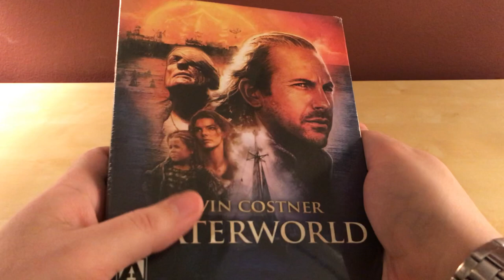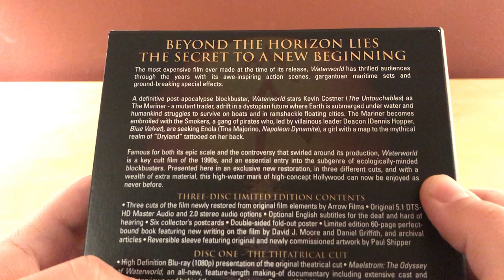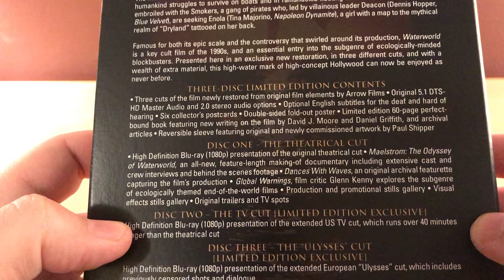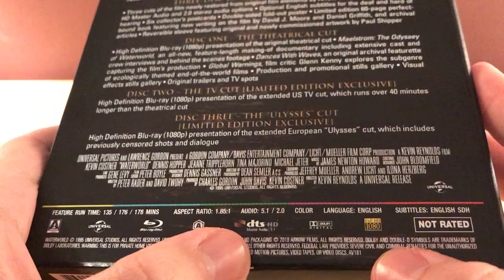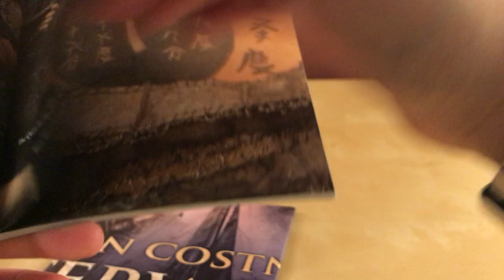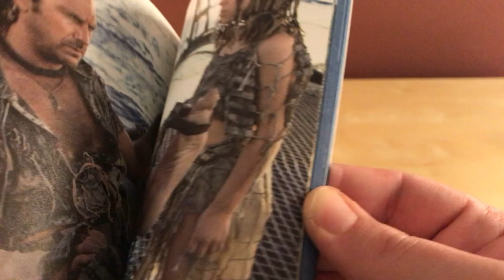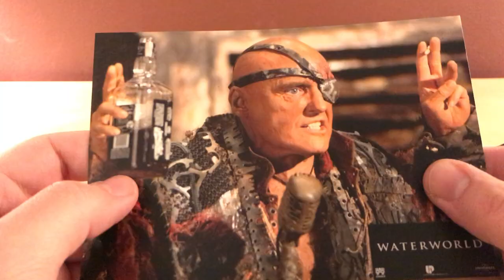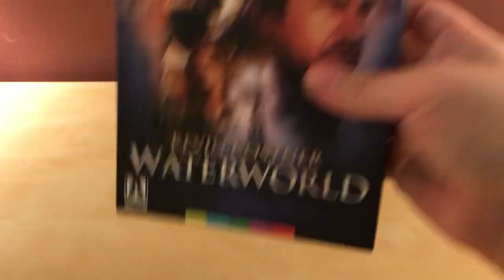WATERWORLD ARROW VIDEO BLURAY UNBOXING!